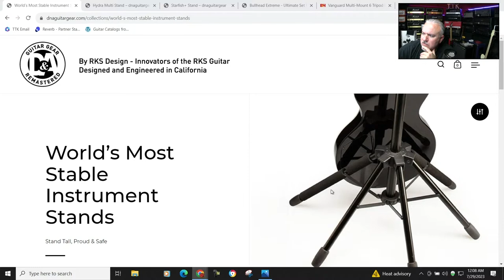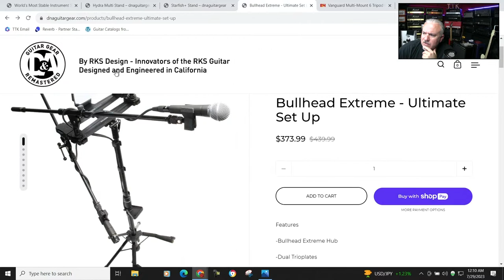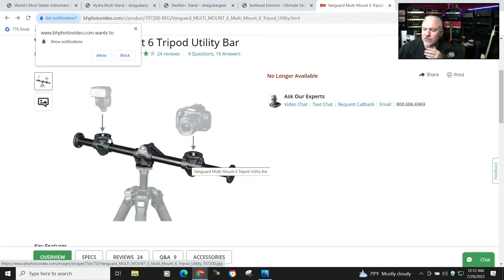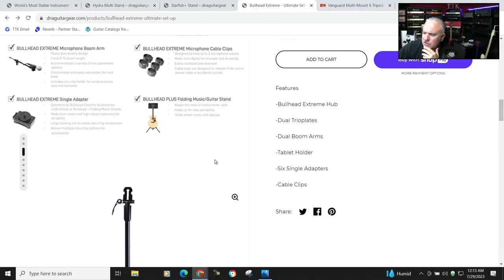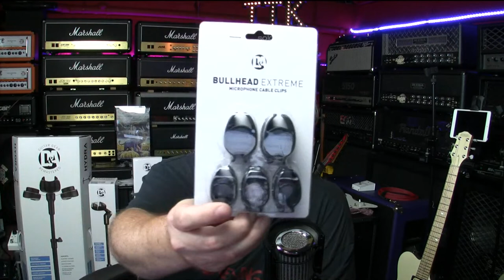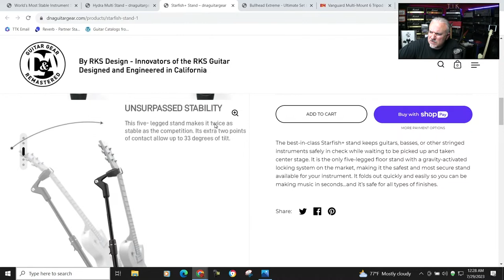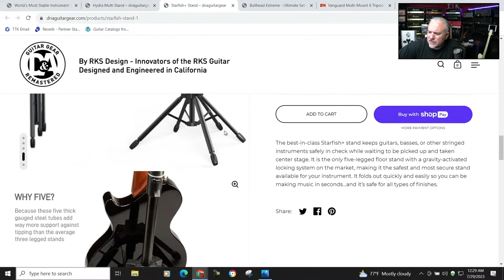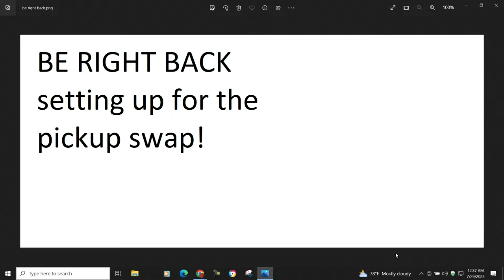FASTEST Pickup SWAP + New Gear Day! D&A Guitar Stands (Starfish, Hydra & Bullhead Extreme) TTK LIVE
► Towels I use on EVERY guitar stand (and for support in guitar cases)
► Solder Free Terminal Blocks

► Amazon 4+ star Guitars
► TTK Merch!  T-Shirts, Hats, Masks & More!

GEAR that I LOVE and am proud to promote their products!